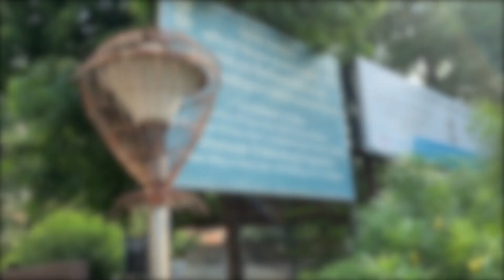Last day in Delhi Vlog #028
Vlog #028